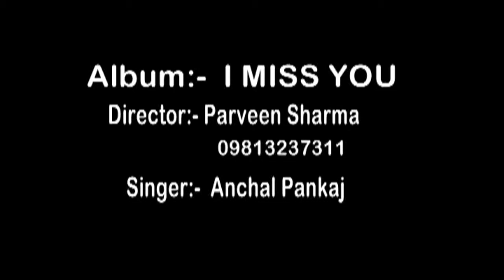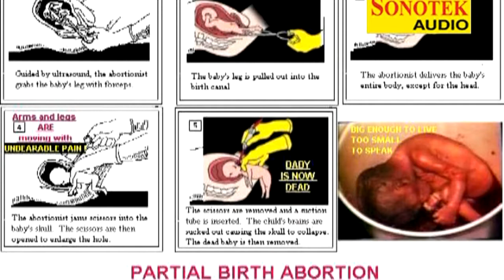Mane Garabh Marwave Na I Miss You DC Madina, Anchal Haryanavi Girl Fetus Killing Sad Songs Sonotek Hansraj